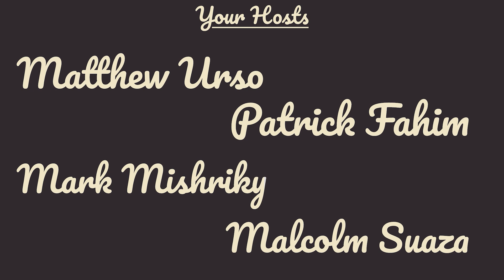The Lost Episode | Wildly Adequate Episode 76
Welcome to episode 76 of The Wildly Adequate Podcast, a conversational show about anything, everything, and usually...nothing. For this episode, the fellas have a treat for you. Due to several issues the past week, that Matty details in the intro of this episode, the boys were not able to record this week. So, to ensure an episode still graces your feeds, the crew has taken the original test pilot episode they recorded before officially launching the show and released it now for your listening pleasure. Think of it like a lost episode of the show that is now finally seeing the light of day. It may be rough around the edges, but it's a good one, as the boys discuss their favourite albums, women with big noses, and privilege!

Time Stamps
00:00:00 - Start